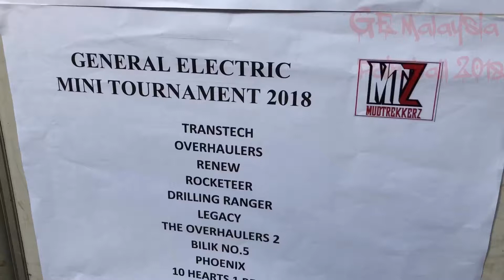GE Malaysia Paintball 2018